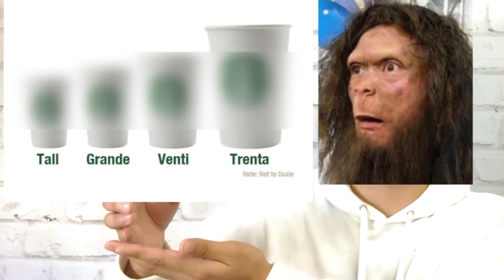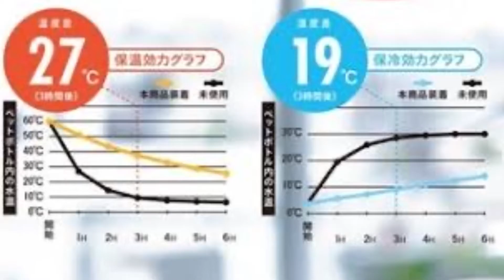そのままスポッ！『クロスフィールド保温ペットボトルホルダー』【便利グッズ】【プチプラ】【姫路】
ペットボトルをそのままスポッ！
と入れるだけの便利グッズです♪

真空二重ステンレスで保温もバッチリ！
『クロスフィールド ペットボトルホルダー』。

久々にこういうタイプの商品紹介です。笑

メーカー価格¥1,500
koezuka価格→¥880+税

兵庫県姫路市にてアパレルを中心に、雑貨、靴下、肌着、タオル、寝具、インテリアなどを販売しているセレクトストア『koezuka』のチャンネルです。

創業は1947年。現在は姫路市内にて2店舗を構えています。兄弟（3代目）で経営しており、主に弟の副社長が登場します。

チラシやイベントのご案内、実店舗を使用しての実験、商品のPR、いろんな企画を、日々試行錯誤しつつ真面目にふざけながら投稿していきます。